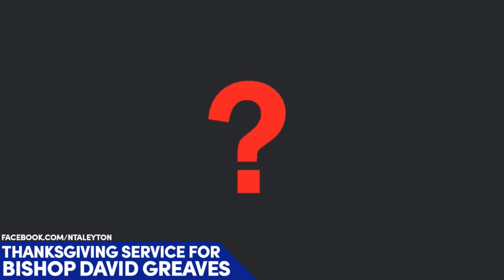THANKSGIVING SERVICE FOR BISHOP DAVID GREAVES 8.1.17